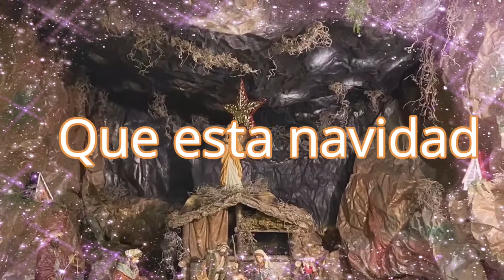Feliz Navidad/ Noche de paz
Le extiendo un saludo de navidad a cada uno de ustedes y sus familiares. Paz, alegria y sabiduria para continuar mejorando desde dentro hacia afuera dia a dia.